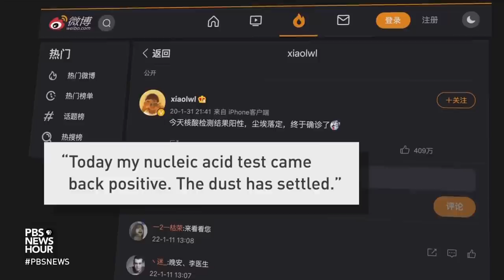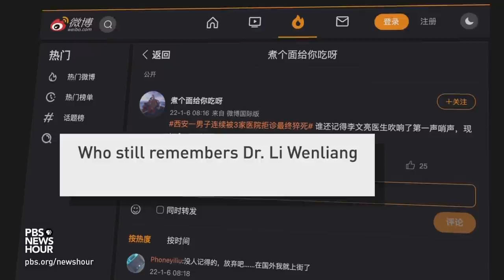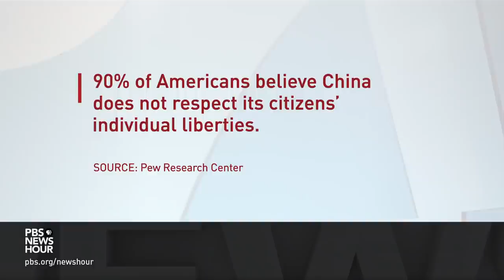Examining the human toll of China’s stringent COVID policy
Chinese authorities locked down after discovering two cases of omicron in Anyang, a city of 5.5 million people about 300 miles outside Beijing. It’s the third Chinese city now in lockdown and comes less than a month before the Beijing Olympics. These lockdowns are tests of China’s zero-COVID policy, which authorities have called a success. But critics ask: at what cost? Nick Schifrin reports.